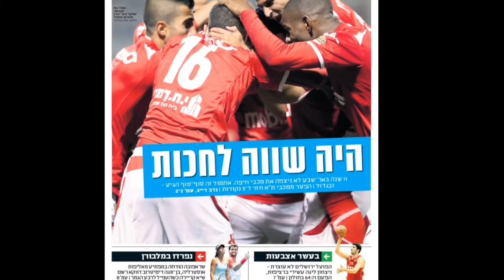הפועל באר שבע לקראת קרית שמונה!!!